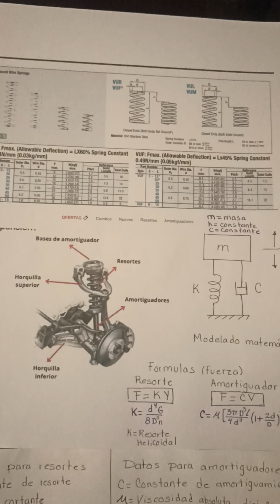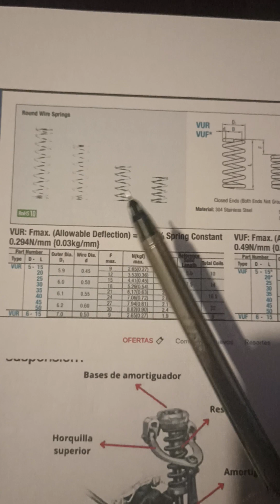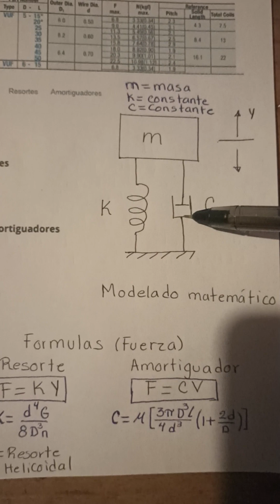Análisis de un sistema masa-resorte-amortiguador de un automóvil 🚘